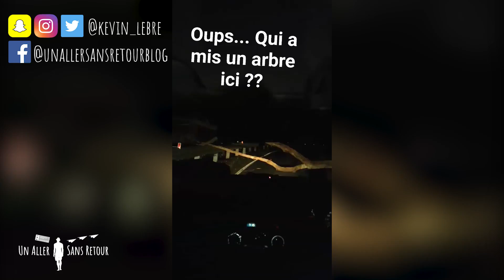RETOUR A ADELAIDE - Snapchat Story Episode 119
09 AOUT 2017 Adelaide, Australie du Sud, Australie 🇦🇺

🌏 PREPARE TA PROCHAINE AVENTURE !

🎩 QUI SE CACHE SOUS CE CHAPEAU ?

Je suis parti après mes études direction l'Australie avec un aller simple en poche.
Je partage à travers mon blog voyage des conseils et astuces pour que tu puisses :
- planifier ton voyage,
- voyager plus facilement,
- voyager moins cher,
- voyager plus longtemps,
- et voyager léger,
même si tu es seul.
Mes conseils sont mon retour d'expérience de dizaines de voyages effectués ces 4 dernières années.
J'aspire à vivre une vie de voyages à durée indéterminée, faire le tour du monde et acquérir une liberté géographique, tout en t'aidant à en faire de même.

✈ PREND LA ROUTE AVEC MOI !

Suis mes prochaines aventures sur Instagram et Snapchat ! (ID : kevin_lebre).